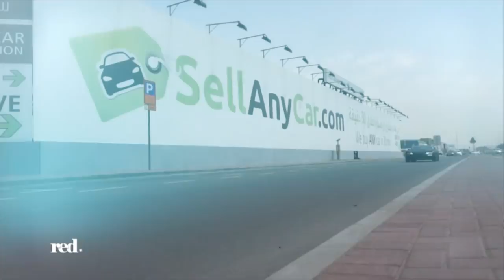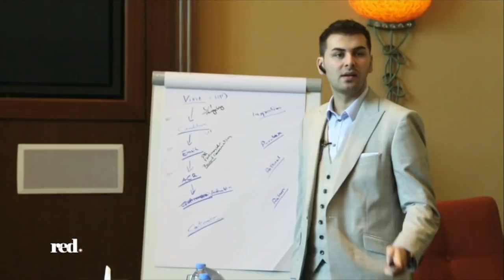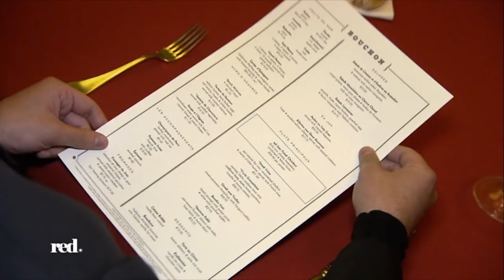Saygin Yalcin on German TV - Pro7 Red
Saygin Yalcin documentary on Germany's Pro7, Red Entertainment show.

Saygin Yalcin auf Pro7 - Red, die Entertainment Show.